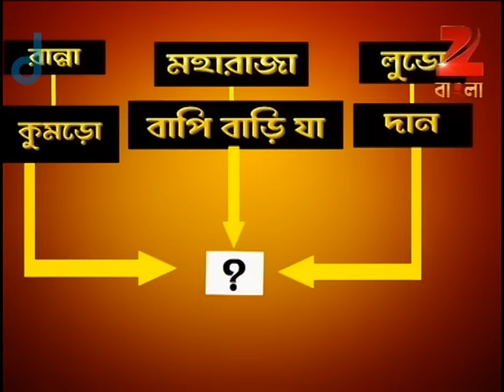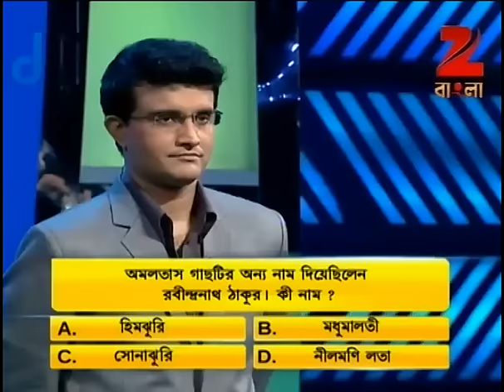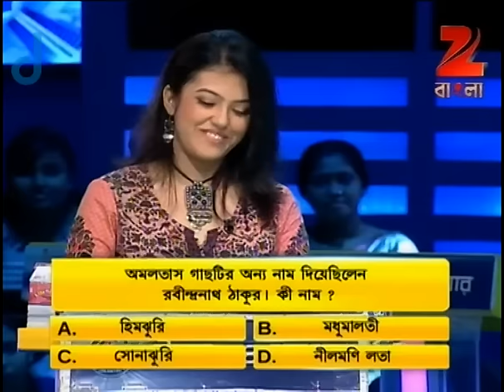Happy Parents Day - Ep - 46 - Full Episode - Debshankar Haldar - Zee Bangla